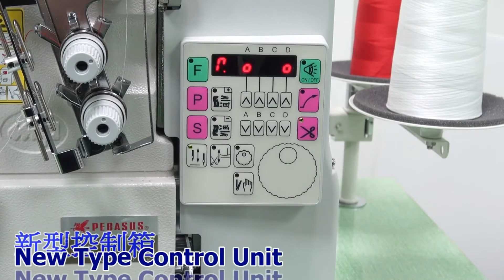PEGASUS W600PV/AST + New Type Control Unit